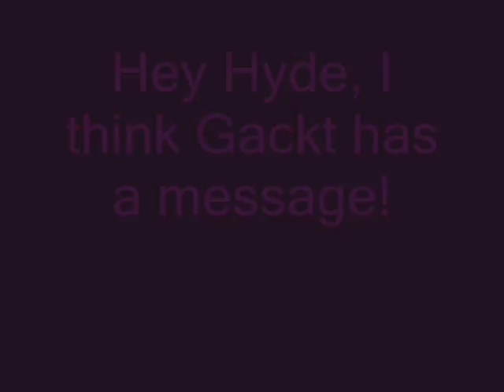Hey Hyde, I think Gackt has a message!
semi crappy fan vid that i just had o make...it was fun...and the video is kinda funny. I might have to make a second version later tho.